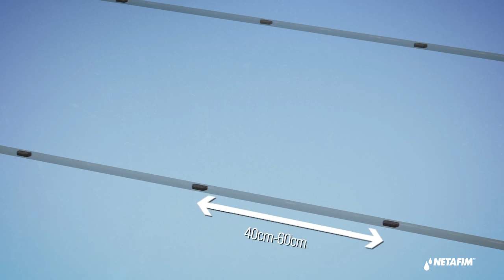Installing subsurface drip irrigation for Sugarcane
Low quality water and soil are constant challenges for today's sugarcane farmers. Netafim's know-how and proper treatment can solve many of these problems by installing an irrigation room and sub-surface drippers. This combination will ensure controlled water pressure and the flow rate, so your sugarcane crops will receive what they need, exactly where they need it - directly to the root zone.

Our systems are flexible and provide different amounts of water and nutrients according to the crop's growing stages. Another advantage of Netafim's drip system is its sustainability - during harvest the system is undamaged, which means it is already prepared for the next growing cycle, so setup costs in labor and equipment are drastically reduced.